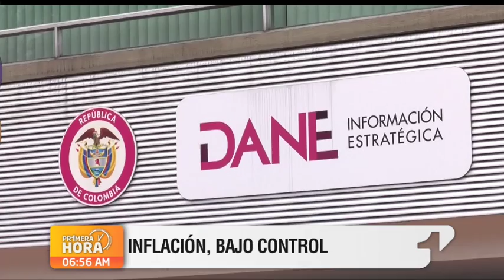Inflación se mantiene estable en junio y se ubica en 0,15 %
El índice subió levemente frente al mismo periodo del año anterior cuando registró 0,11 %. La tasa trimestral es la más baja de los últimos cuatro años.